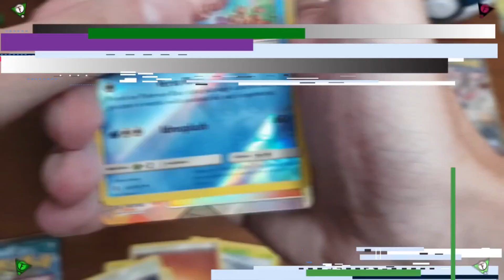Metin2 ITA - Apriamo 50 FORZIERI ESAGONALI!!! Conviene o no?!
Ragazzi grazie infinite per il supporto, i video di Metin2 piacciono tanto a noi ma soprattutto a VOI. SPACCATE il tasto mi piace per la VELENOSA+9!!!

Server: Antares | Gilda TriForceS
HigReTuRn
GulmoNinj
xXpaskyXx